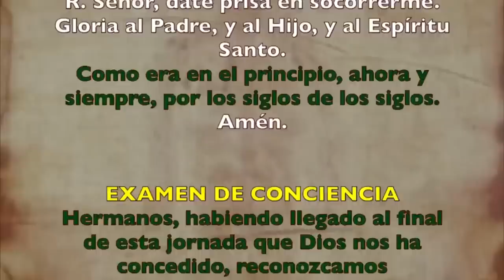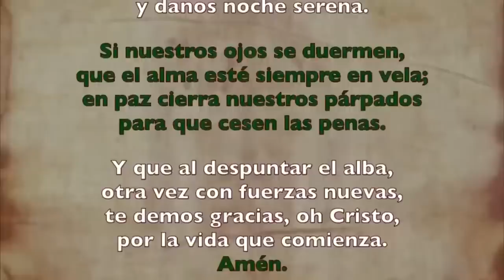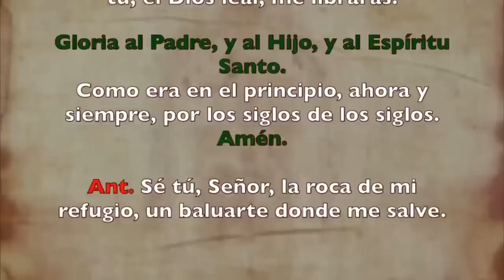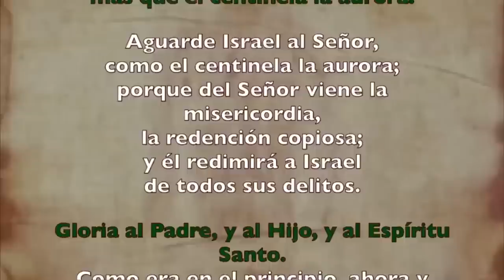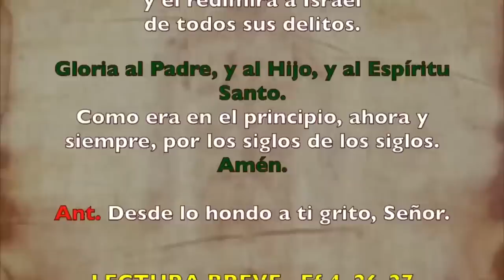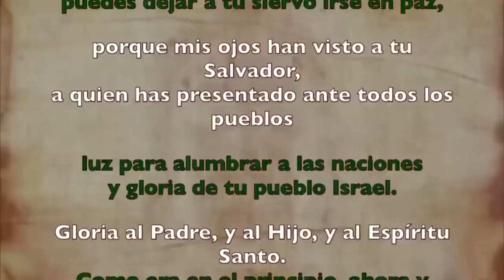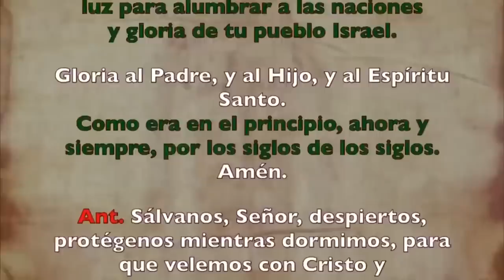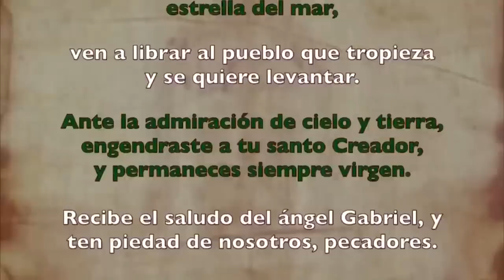Oración de la noche (Completas),MIÉRCOLES 16 DE AGOSTO 2023| XIX Semana Tiempo Ordinario